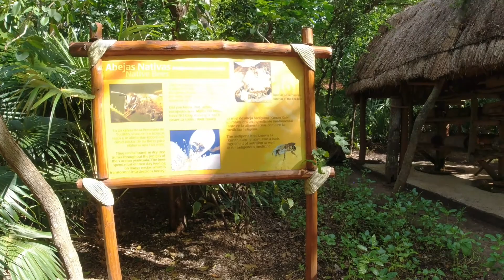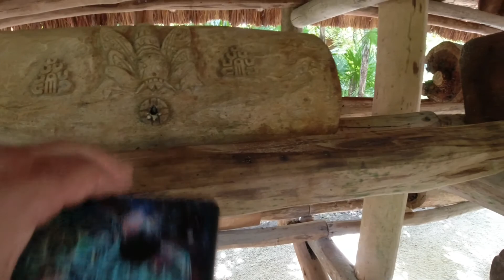Пасека индейцев майя в парке Xcaret park, Mexico часть 1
Уникальная пчела местного вида Melipona, не имеющая жала. Единственный способ её защиты это запутываться в волосах покушаегося на ее мед 🍯